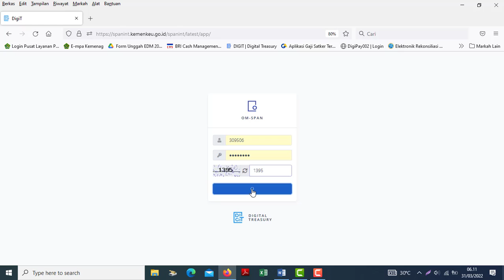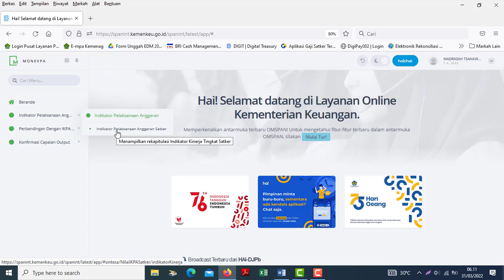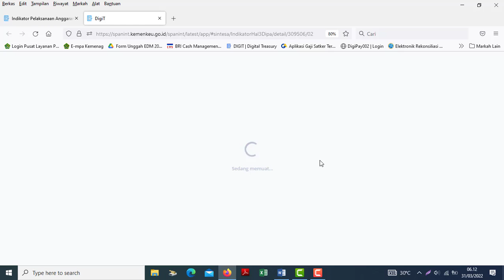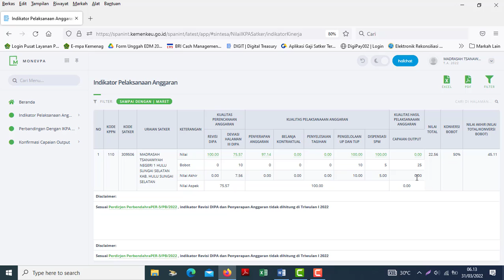Cara Melihat, Cek & Mengetahui Nilai IKPA (Indikator Pelaksanaan Anggaran) Satker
Cara Melihat & Cek Nilai IKPA (Indikator Pelaksanaan Anggaran) Satker
Caranya:
1. Login OM Span
2. Pojok Atas Klik MonevPA
3. Pada Beranda MonevPA Pilih  Indikator Pelaksanaan Anggaran
4. Pilih/Filter bulan laporan yang ingin dilihat klik kirim
5. Selesai